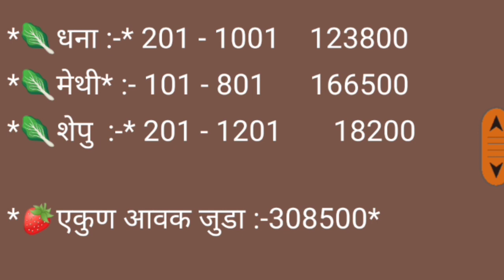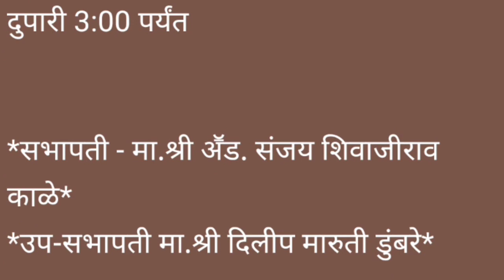कोथंबीर , मेथी , शेपू व टोमॅटो चे बाजार भाव दि, 20/01/2022